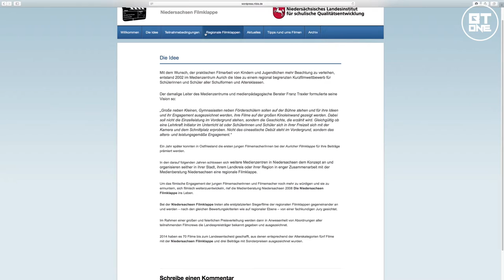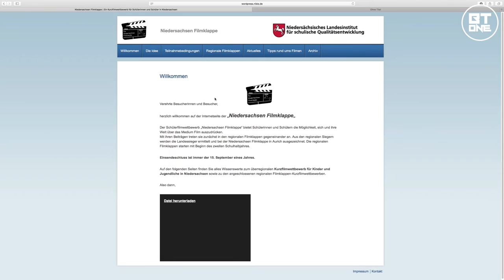DAS GRÖßTE PROJEKT!!! FILMKLAPPE MITMACHEN!!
In diesem Video spreche ich über das bisher größte Projekt in meiner Laufbahn

Ihr könnt euch auf folgendem Weg melden:

Reden... wenn es sowas tatsächlich noch gibt

MELDET EUCH!!

NCS
BT ONE 2016